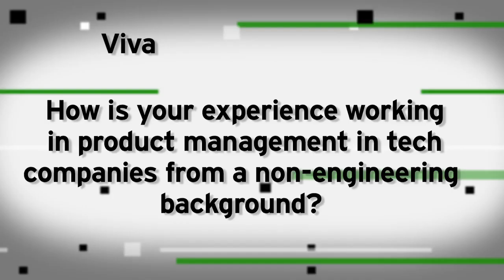Megan Quinn on Going from Product to VC | Ask a VC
Leena Rao asks Megan Quinn, Partner at KPCB, reader questions and discusses going from working on product and engineering to VC.